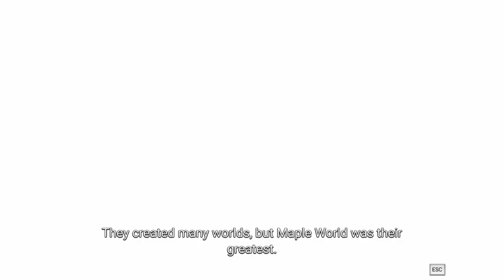Maplestory 2 Gameplay | It Is Finally Here! [Global Launch Day]